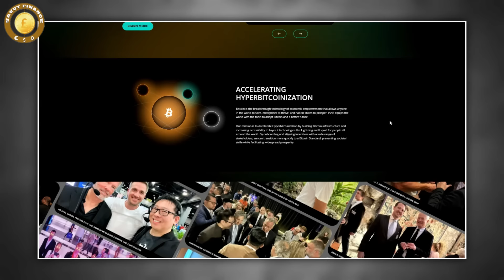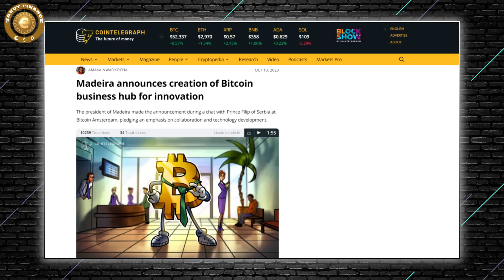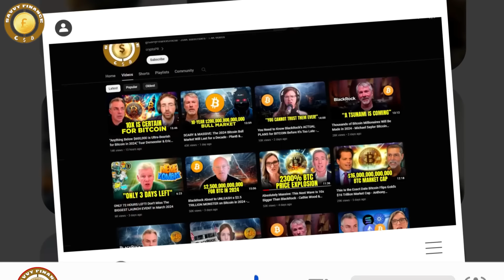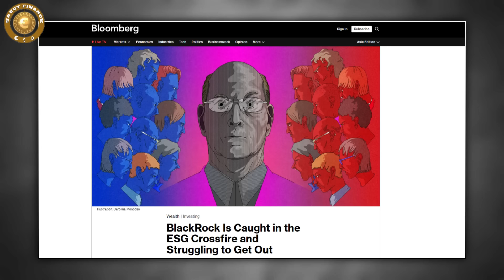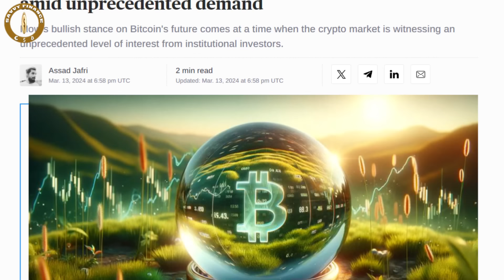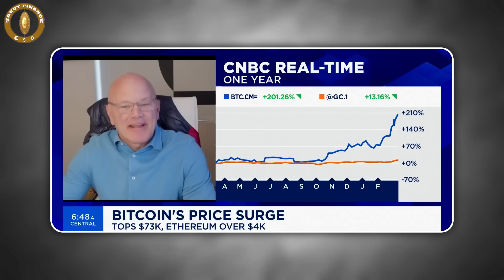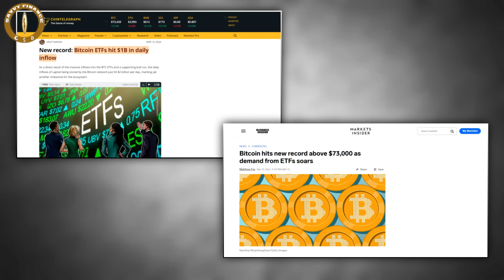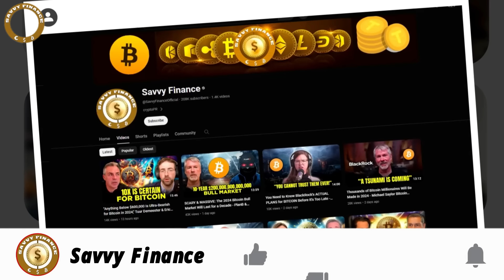Forget BlackRock, 20x Is Certain for Bitcoin When The Next Wave Begins - Samson Mow & Mike Novogratz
Credit: What Bitcoin Did
The Case for $1 Million Bitcoin with Samson Mow